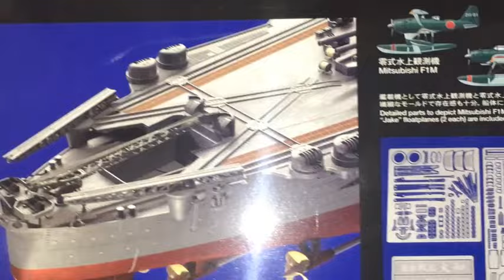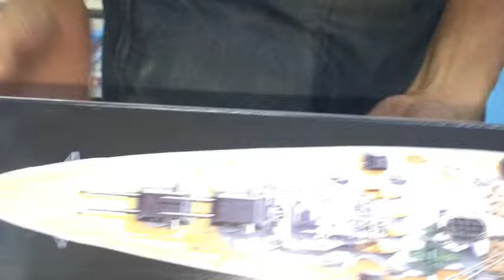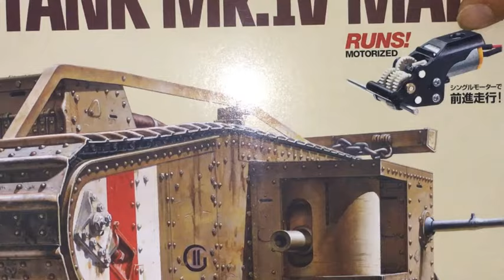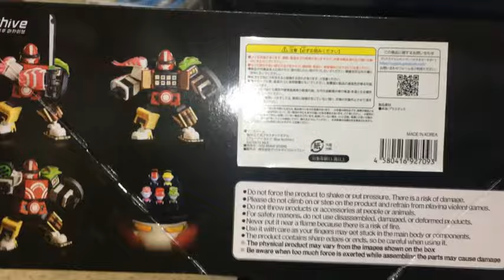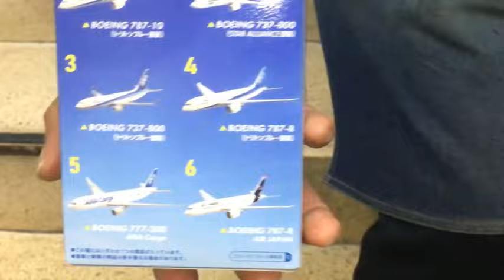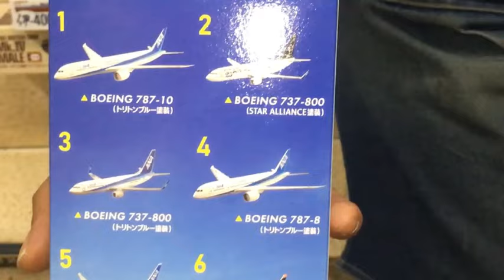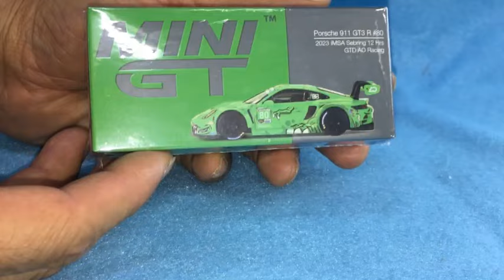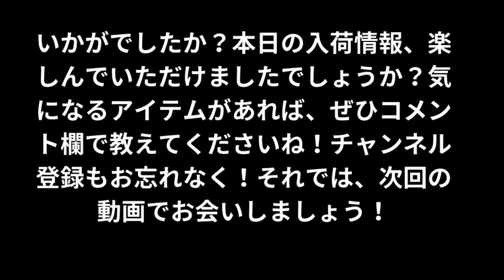【プラモデル、ミニカー 入荷情報】スケールモデル＆ミニカー西部警察スーパーZが登場！(2024.10.26到着)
本日は、プラモデルとミニカーの新入荷情報をご紹介！スケールモデルの再入荷品やキャラプラの新作が到着しました。また、『西部警察』に登場したスーパーZが1/18スケールで新登場！詳細をぜひ動画でご覧ください！